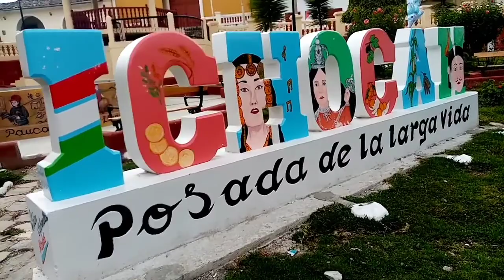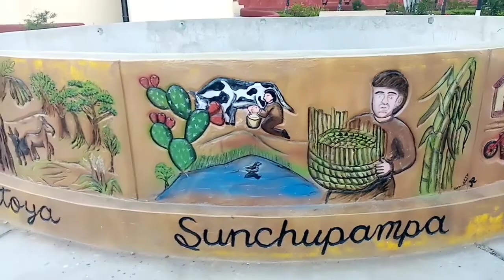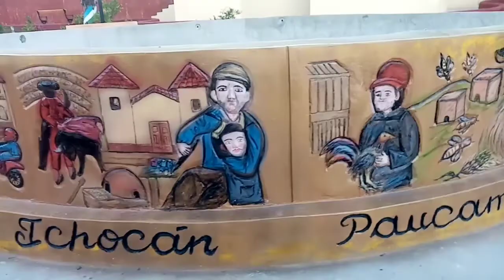Mi viejo Ichocán 2022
Plaza de armas del Distrito de Ichocán. 2022